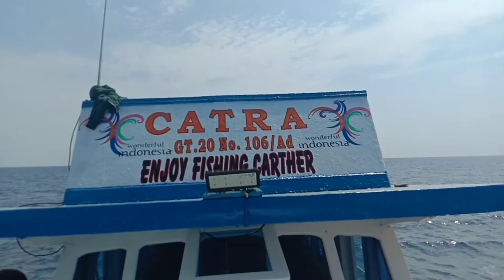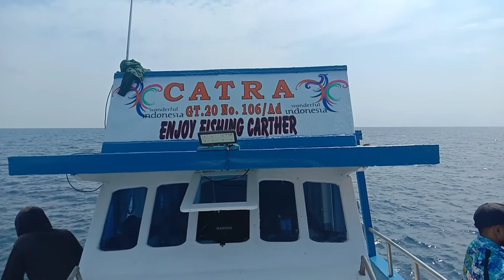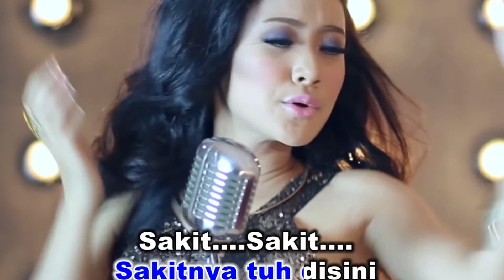Trip mancing bersama KM.CATRA‼️‼️‼️POKOKE PESTA STRIKEEEEEEEE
Trip Km.Catra

Spot Mundu

Kapt.Toni

Angler :
Bos Mx
Sinyo WWf
Made
Baba Sky / Fenderly Miguel
Anak Benteng Official
Riswan / Kiper Oglek
Adhis
IpangGp / Gentak Pancing
JuniorGs
Babeh Bogor